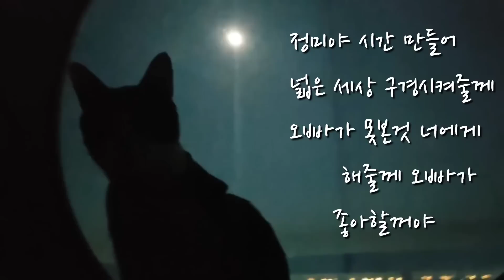새끼냥이들이 엄마따라 밥자리 나오기 시작했습니다~ 급식소 설치하러 갑니다